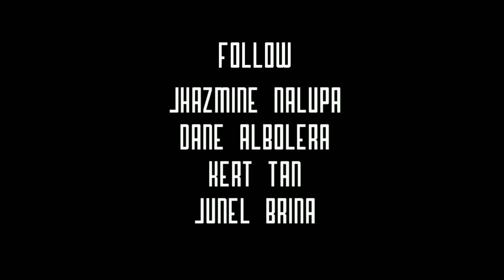YOU LAUGH YOU DRINK - YLYD #001